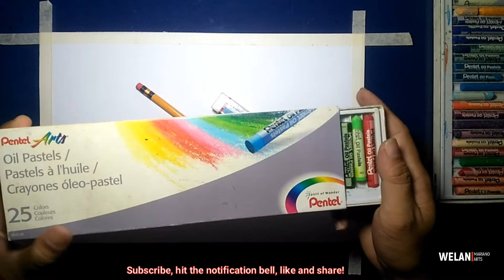Treasure Mountain || Landscape || Oil Pastel || Timelapse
Treasure mountain is located at Sitio Maysawa, Barangay Cuyambay tanay Rizal.

MATERIALS:

Vellum Board (Orange Brand)
Oil Pastel (Pentel Brand)
Pencil (Mongol Brand)
Eraser (Artline Brand?
Masking tape (Best Buy Brand)